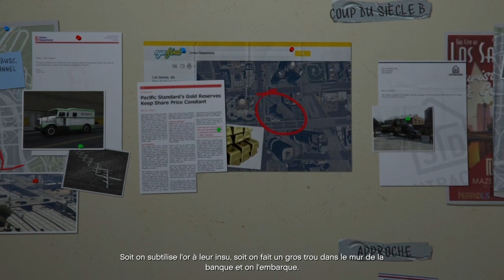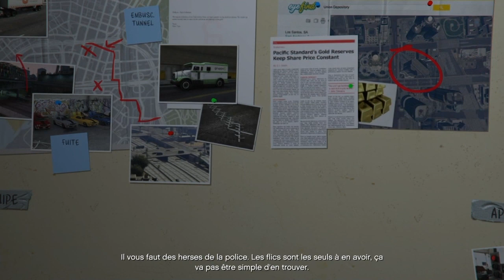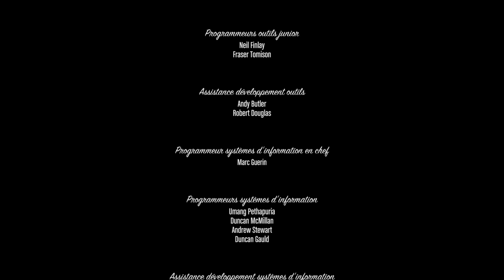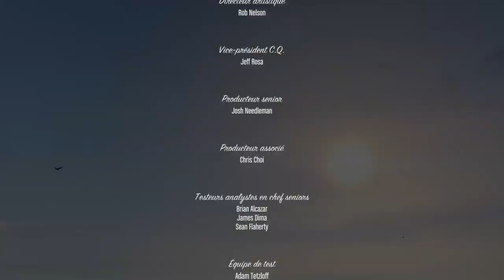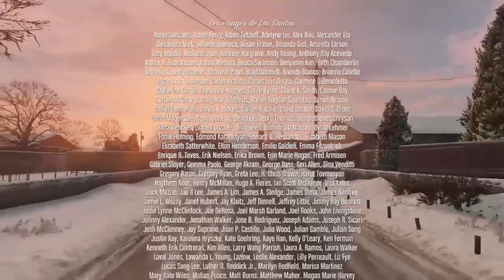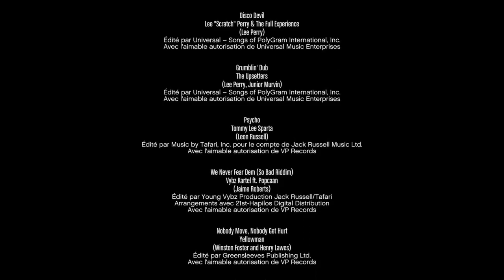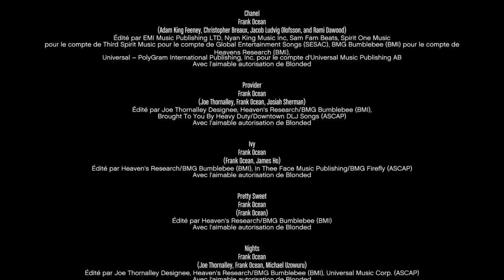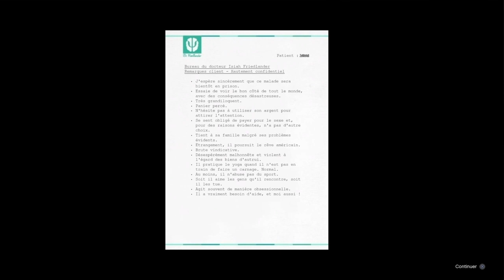GTA V Part 8: The Big Score